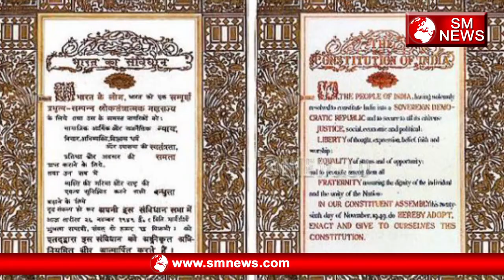Janiye क्या है 26 November का Itihaas,SM News